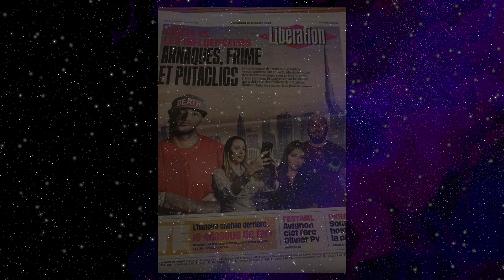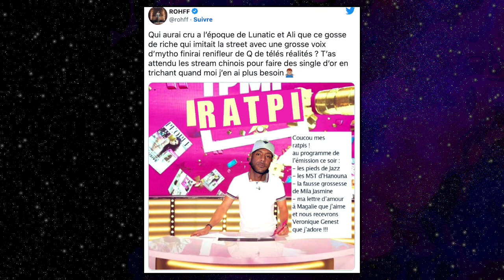Rohff : a Booba t'es renifleurs de Q des de télés réalités être comme toi j’en ai plus besoin !